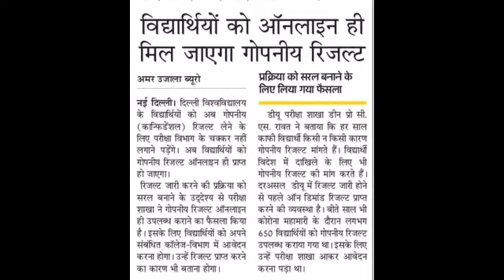DU SOL | Third Year Exam OBE 2021 | How to get Confidential result for Admission & Job |Full Explain